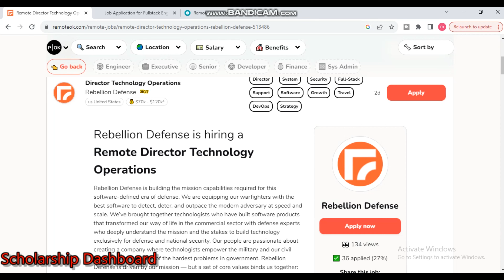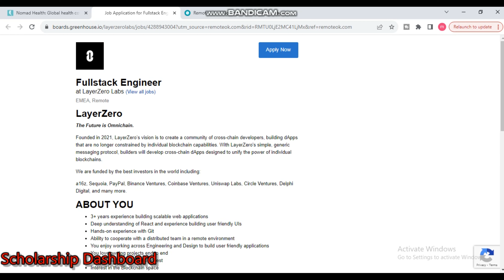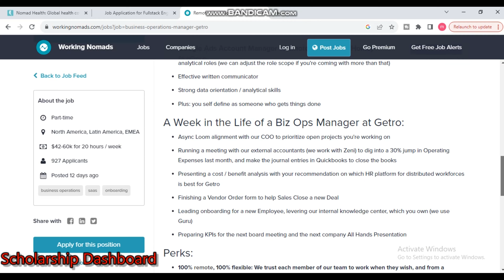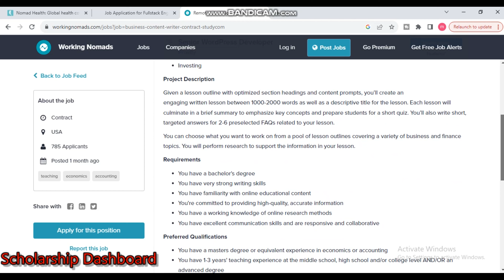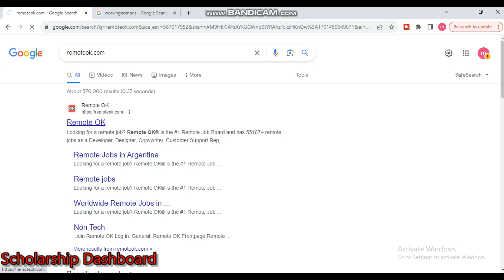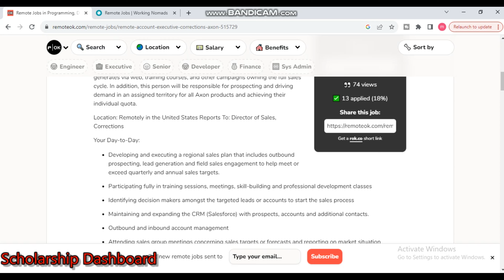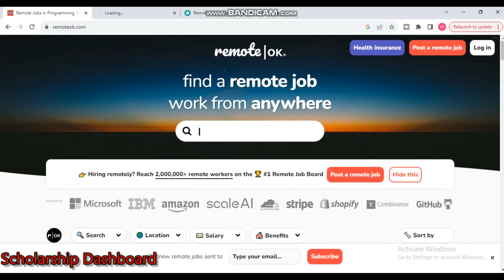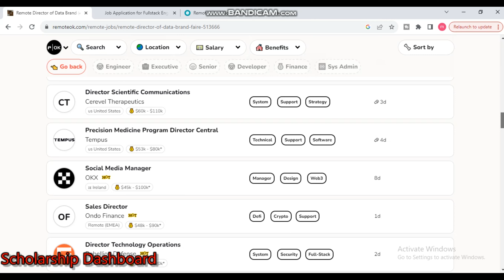Work From Home Jobs 2024 | $1700++ A Week I Online Remote Jobs From Home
In this video i will introduce you websites that offer  Work From Home Jobs 2024 | $1700++ A Week I Online Remote Jobs From Home opportunities.

Are you ready to break free from the traditional 9 to 5 grind and explore exciting opportunities to work from the comfort of your home? Look no further! In this video, we unveil the top remote job opportunities for 2024 that can help you earn a substantial income, with some reaching an impressive $1700 or more per week!

🚀 Why Choose Remote Work in 2024?

The landscape of work is evolving, and remote jobs are becoming increasingly popular. Whether you're a freelancer, a stay-at-home parent, or someone seeking a change, the flexibility and freedom that come with working remotely can be a game-changer for your career and lifestyle.

🌟 What to Expect in This Video:

High-Paying Remote Jobs: Explore a curated list of in-demand remote jobs that offer competitive salaries, ranging from customer service roles to creative freelancing opportunities.

Top Remote Job Platforms: Discover the best online platforms that connect you with legitimate remote job listings, ensuring you find reliable opportunities to kickstart or enhance your remote career.

Tips for Success: Learn valuable insights on how to stand out in the remote job market, optimize your workspace, and maintain a healthy work-life balance while working from home.

Exclusive Opportunities: Uncover some hidden gems and unique work-from-home positions that you might not have considered but could be the perfect fit for your skills and aspirations.

🎯 Who Can Benefit From This Video:

Job Seekers
Freelancers
Stay-at-Home Parents
Students
Anyone Looking for Remote Opportunities

Don't miss out on the chance to revolutionize your work life in 2024! Hit play now and start your journey towards a fulfilling and financially rewarding remote career!